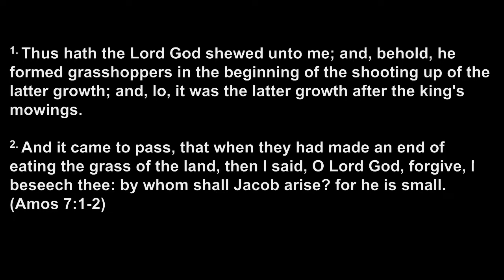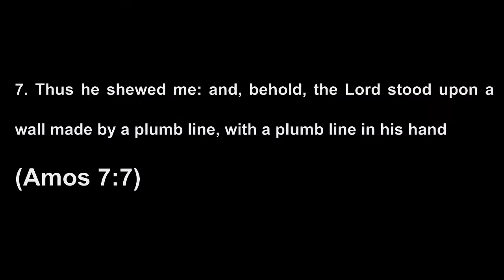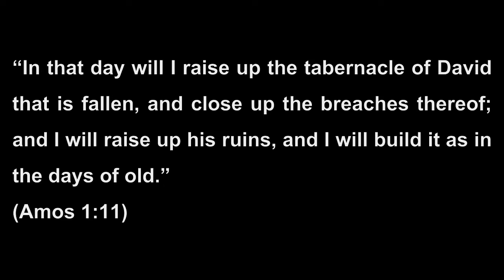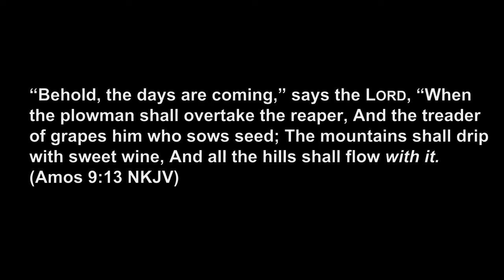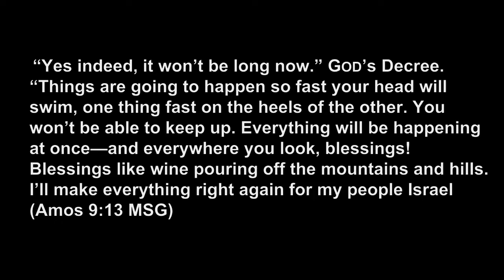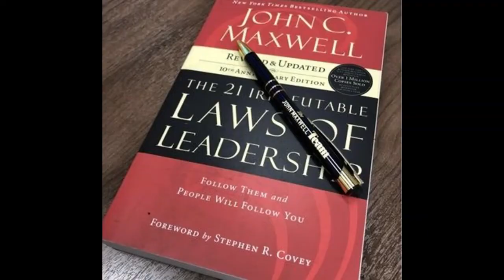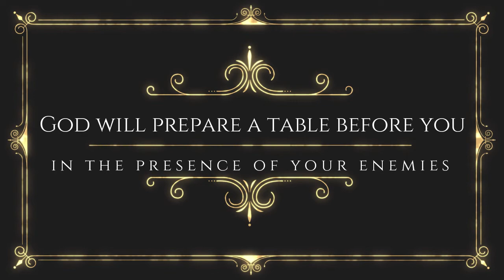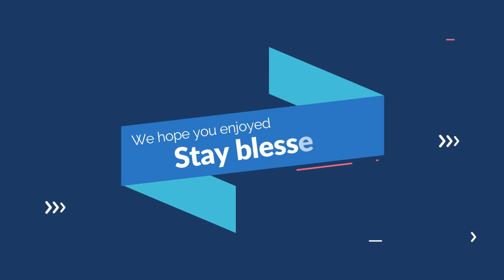Two Seasons in One | Dr Elijah Mahlangu | 27 March 2022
IM NEW HERE
If you follow this link you will be able to fill in our virtual welcome card.

INVITATION RESOURCES
Use these resources to invite your friends and family members to church.

SALVATION
Gave your life to Christ? Congratulations! Let us know about

NEED PRAYER
If you would like us to pray for a request that you have, please let us know.

We love stories of answered prayer. If you would like to encourage someone by sharing your testimony, fill in the form